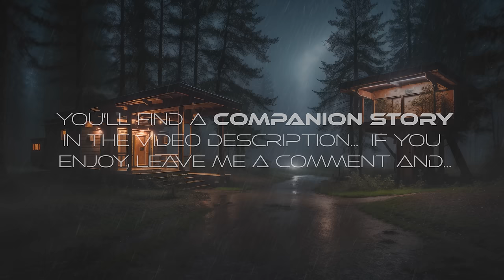A R B O R E O N | Relaxing Atmospheric Ambient with Immersive 3D Rain | RELAX | STUDY | SLEEP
Welcome! Check out the companion sleep story below in the description. Tonight's protagonist is Seraphina, a Lumorian in search of the magical token of Arboreon.

🟡 All compositions (audio & visual) created by Michael Nielsen

🟡 Get updates on new pieces I'm working on before they're released, Purchase my music (lossless) in both album and long-form format, get my 4K wallpapers or make a donation to support my work

🟡 You can find my music on all the streaming platforms as well (although not all of it, and not in it's original long-form presentation)

"Seraphina's Odyssey: The Enchanted Echoes of Arboreon"

In a distant corner of the cosmos, on the planet Lumora, lived a young woman named Seraphina. Lumora was a world filled with vibrant colors and floating islands, each hosting a unique society of beings. Among them, the Lumorians spoke in hushed whispers about Arboreon, a magical forest moon known for its mystical and healing powers.

Once in a generation, a young adventurer is chosen to make the pilgrimage to the forest moon and seek out a magical token to help her people heal.  On this night, Seraphina had been chosen.  Clad in a mystical cloak woven from the fibers of ancient Lumorian trees, she ventured through the treacherous skies to reach the moon.

As she arrived on the moon, Seraphina marveled at the dense canopy of Arboreon, its majestic trees towering over her. The constant rain, a gentle drizzle, welcomed her, and her cloak, imbued with magic, shielded her from its wet embrace.

Guided by legends passed down through generations, Seraphina navigated through the enchanting forest. The ambient music emanating from Arboreon whispered secrets of tranquility, each note resonating with the spirits of the trees.

On her journey, Seraphina encountered a magical being known as Eolande, a guardian spirit of Arboreon. Eolande appeared as a shimmering light, guiding Seraphina through the maze of trees and revealing hidden paths. Together, they faced challenges and encountered creatures from Lumorian folklore.

Twists and turns tested Seraphina's resolve, but her determination remained unyielding. She unveiled the secrets of her cloak, discovering its ability to communicate with the ancient spirits dwelling in the forest. The cloak whispered warnings and advice, guiding her deeper into the heart of Arboreon.

As Seraphina approached the heart of the forest, she encountered the guardians—ethereal beings with eyes reflecting the wisdom of millennia. They bestowed upon her a powerful token, a crystalline gem pulsating with the energy of Arboreon. The token absorbed the ambient music of the forest, storing its healing powers within.

Now, with the coveted token in her possession, Seraphina rested in the heart of Arboreon for three days and nights. The healing energies seeped into her very being, rejuvenating her spirit and body. She communed with the ancient spirits, exchanging stories and wisdom.

When the time came to depart, Seraphina emerged from Arboreon, her cloak glistening with residual magic. She returned to Lumora, carrying the token of Arboreon's powers to her people. The healing energies spread like wildfire, transforming the lives of the Lumorians and bestowing peace upon their world.

And so, the legend of Seraphina and the mysticall forest of Arboreon became a timeless tale among the Lumorians, a reminder of the enduring power of nature's magic.

Hello, My name is Michael Nielsen.  I created Vibe Soundzzz Therapy as a passion project - to help you rest, recharge & heal.

Each video is imbued with the intention and manifestation of positive, healing energy.

Be Well,
Michael